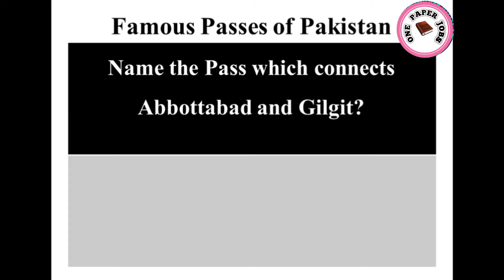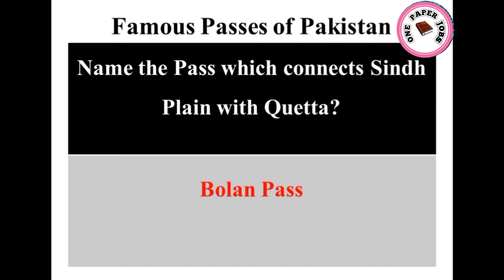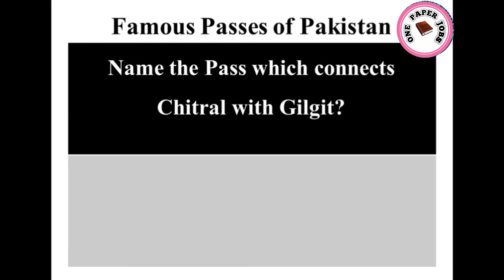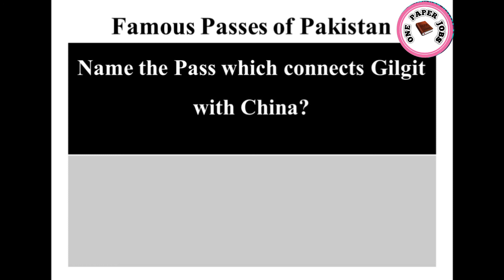Famous Passes of Pakistan | Mountain Passes of Pakistan | List of passes of Pakistan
In this video you will learn about famous passes of Pakistan . The video contains a important MCQS about important passes of Pakistan. The mcqs in this video are most repeated MCQS with answers. The video will help you in all competetive exams.

Q:- Name the  pass which connects Dir  with Chitral is : _________?
   Lowari Pass
Q:- The mountain passwhich  connects Dir with Kohistan District is ?
  Badwai Pass
Q:- Which Pass connects Peshawar with Chitral?
  Malakand Pass
Q:- The Mountain pass which connects Chitral with Gilgit is : _________
Shandur Pass
Q:- Which of the following Pass connects Chitral  with Wakhan district in Afghanistan? Broghil Pass
Q:- The pass which connects Chitral district in KPK with Badakshan district in Afghanistan? Durah Pass